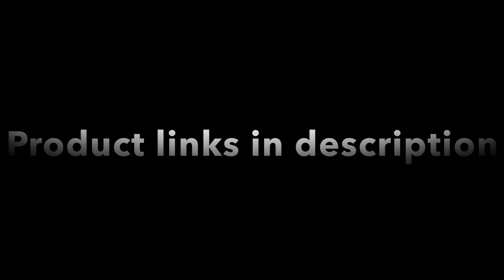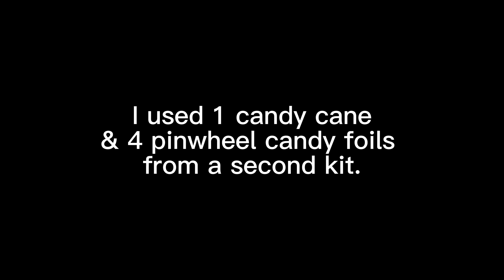Red & White Christmas Balloon Decoration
How to make a red and white Christmas balloon garland decoration setup with silver sequin backdrop! This garland kit includes candy canes, pinwheel candies, gift boxes and stars foil balloons. Also includes red, white, silver latex balloons and accessory pack.

*Red & White Balloon Garland Kit

*Hand Pump

*Sequin Backdrop Covers (mine is Silver, other colours available)

*6FT Backdrop Stand With Round Top (other sizes available)

*Set of 4 Backdrop Stands (Can buy individual stands) I used a medium and large in the video

*3” Gaffer Tape

*Ask Me For A Balloon Amazon Storefront
USA